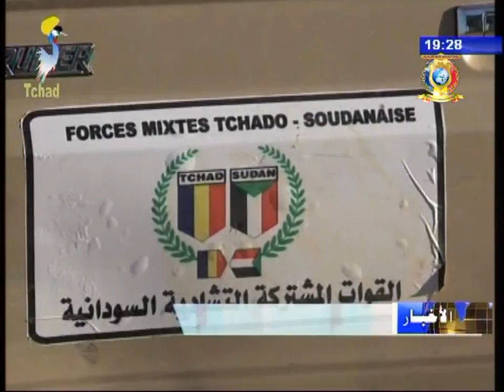نشرة تلفزيون تشاد يوم 21 أكتوبر 2017 - محاربة الهجرة الغير الشرعية و تنقيب الذهب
العنوان
1) قوات الأمن و الدفاع توقف متسللين إرتريين و سودانيين